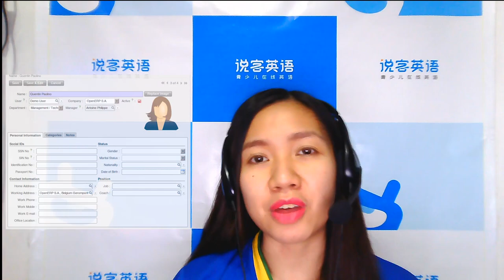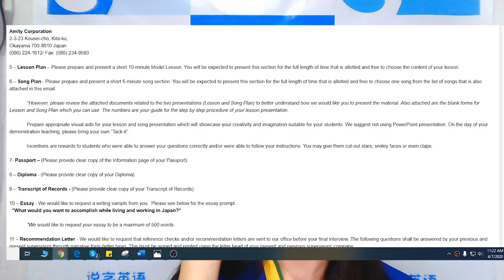I APPLIED IN BISON MANAGEMENT CORPORATION//TEACHER IN JAPAN//PROS AND CONS